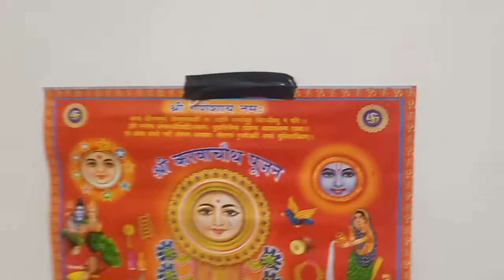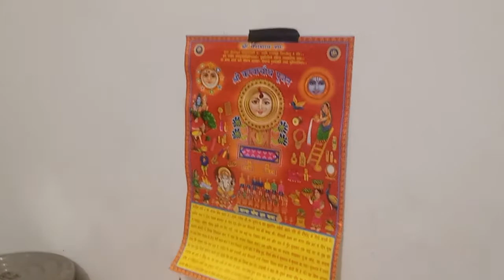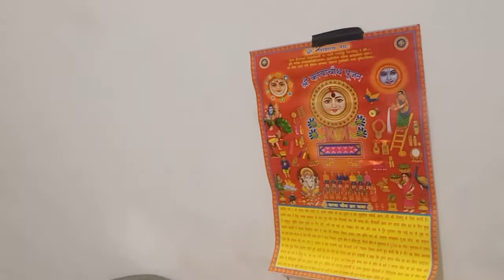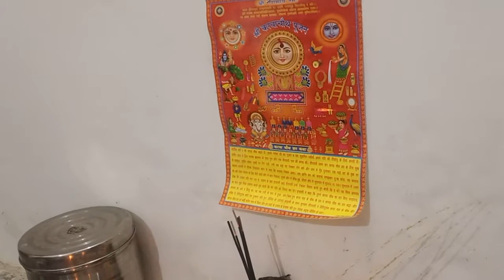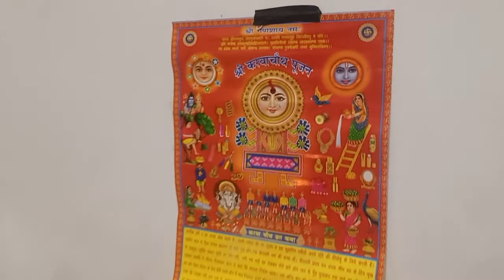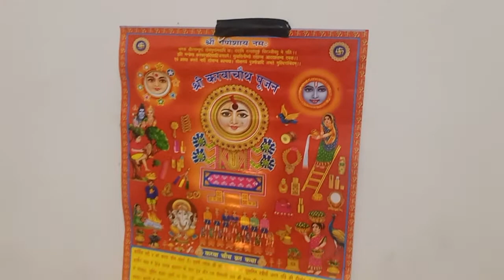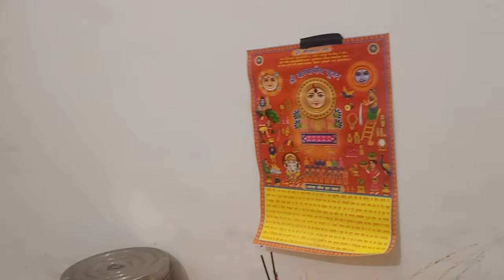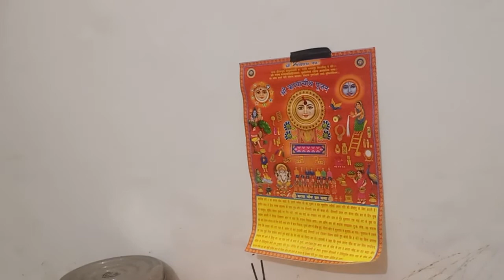KARVACHAUTH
Women's  traditional celebration in India